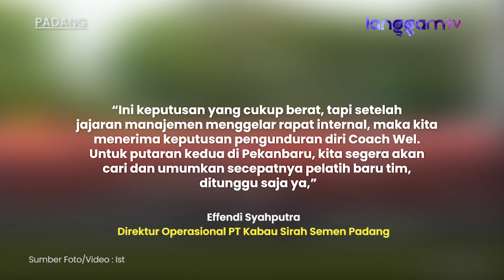Weliansyah Lengser dari Pelatih Semen Padang FC